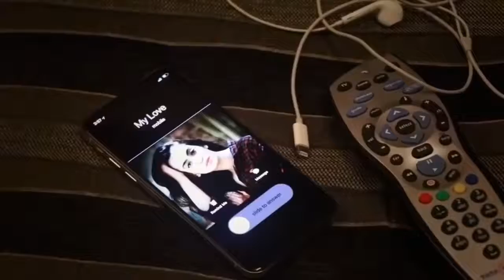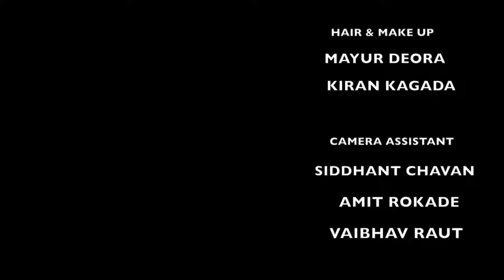Thukra ke mera payar action videos [hindi songs]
Please comment this videos by harjit bansian wala 💪